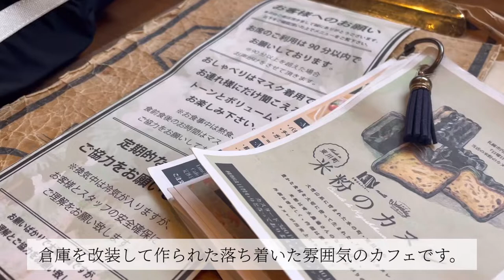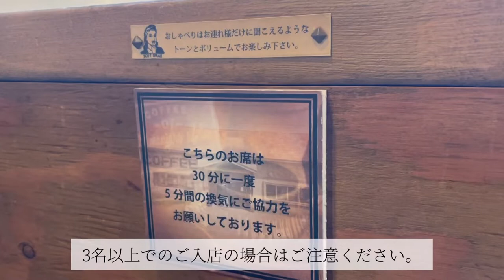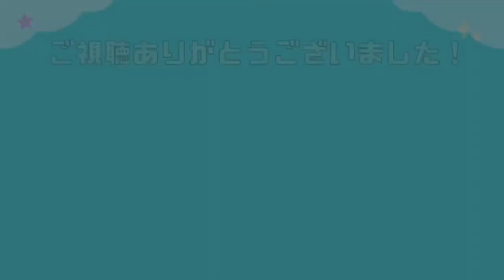【子連れ可】雨の日のお出かけはおしゃれカフェ！北海道東川町「Wednesday cafe&bake」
今回は北海道東川町にある【Wednesday cafe&bake】に行ってきました☕️

おしゃれカフェだと子連れではなかなか行けないという方も少なくないかと思いますが
Wednesday cafe&bake は静かに待つことができれば子連れもOK🙆‍♀️💕

今はコロナ禍の影響で2名での入店制限がありますのでご注意ください⚠️

北海道でのお出かけ、旅行など
子連れお出かけスポットを探してる
という方の参考になったら嬉しいです🙏🏻´-

✔︎Wednesday cafe&bake   Instagram